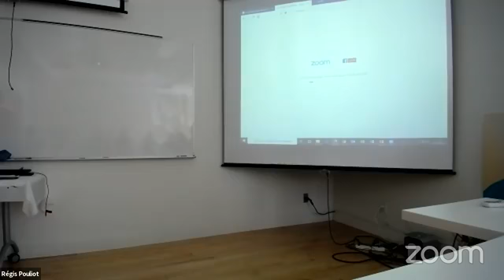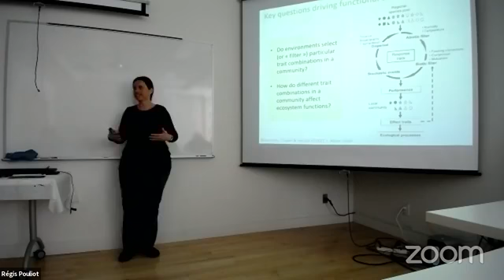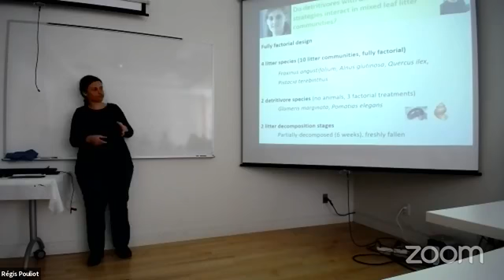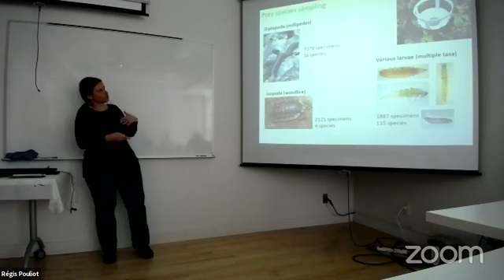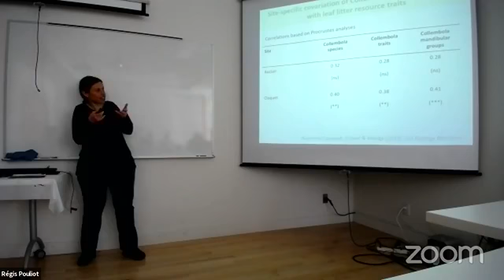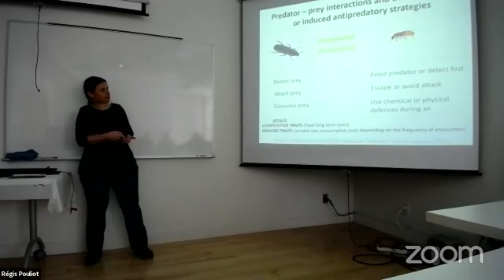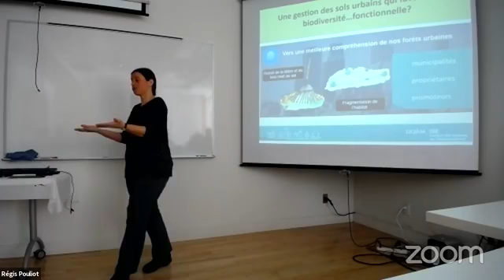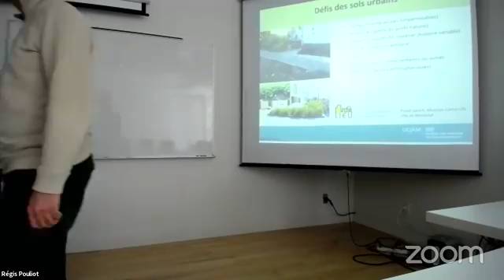Tanya Handa 12 février 2020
Titre: Oser la simplicité pour aborder la complexité: les traits fonctionnels des arthropodes pour prédire les interactions trophiques dans les sols forestiers

Voici la conférence de Tanya Handa, professeure à l'Université du Québec à Montréal. La conférence avait lieu à Ripon le 12 février 2020 dans le cadre du cours Sujets de pointe en écologie de l’UQO.